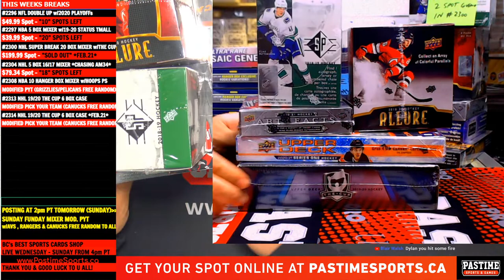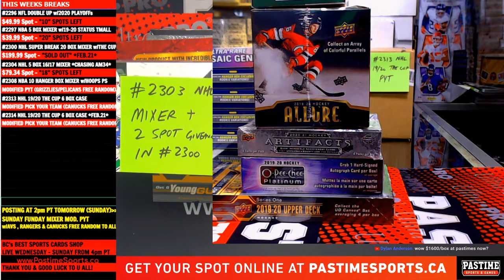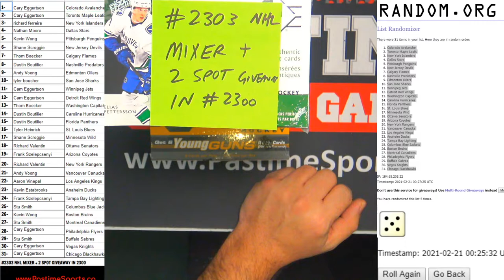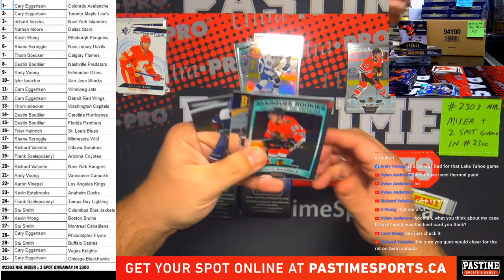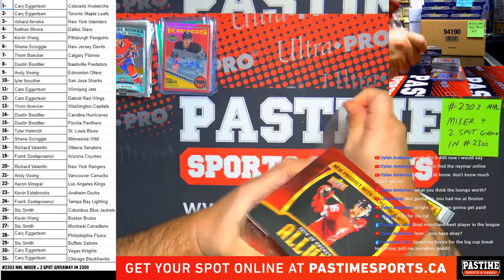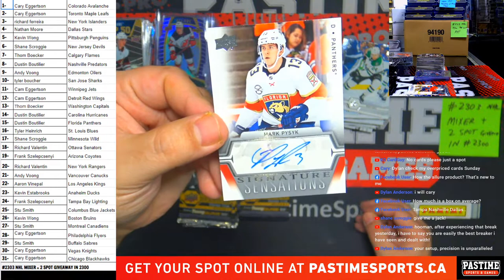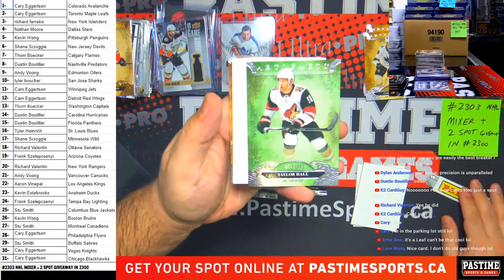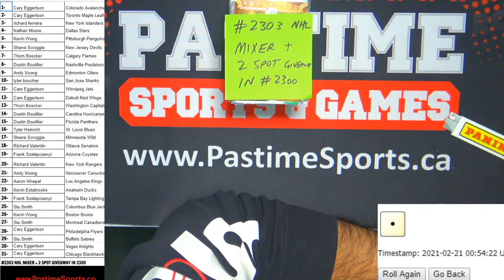"Live At The Shop" Feb,20-2021 "Saturday Night Live" w/Break #2303 #2308 NBA #2313 THE CUP!